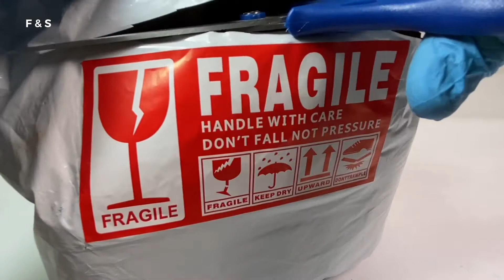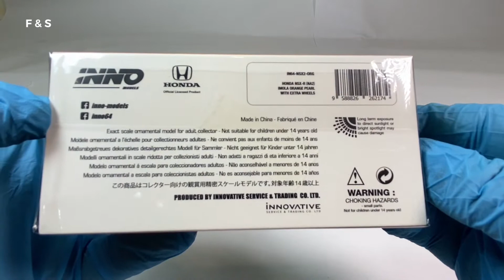Unboxing Honda NSX - Inno 1/64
This video is about unboxing a Honda NSX in 1/64 scale. It is a product from Inno.

Compared to the TimeMicro Porsche 1/64 scale unboxed previously (also made by Inno), this model is not as weighty. The paintwork is excellent & flat though not with the deep lustre of the Porsche. Perhaps this is how it is on the actual life sized models.

No complaints about the fit and finish which is excellent. The details from the bonnet vents to the heating elements on the rear windscreen and vents below it are all amazing. So too the tiny NSX decals on the model. Worth the asking price of approximately $16-50. The overall quality more than justifies the price in my view.

This video is for the general public of all ages and not limited to kids.